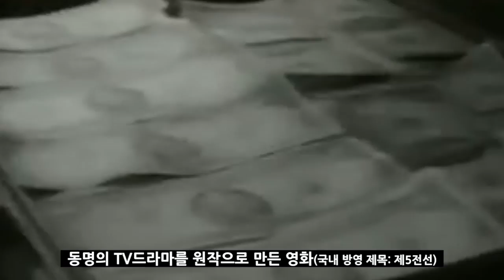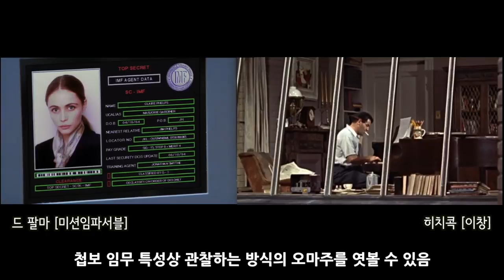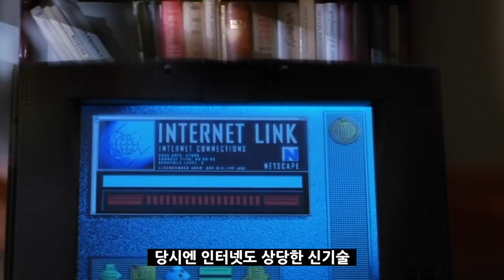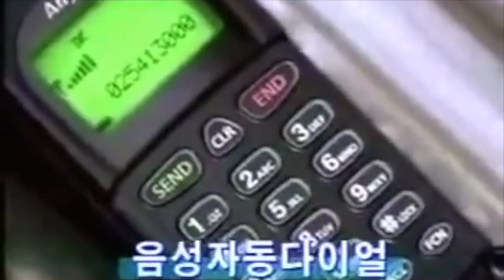첩보 스릴러 영화의 진수 - 미션 임파서블 1(+폴아웃 후기)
Jay TV 죽기전에 꼭 봐야하는 추억의 명화 100 - 10회
열번째 영화는 최근 폴아웃 개봉으로 핫한 '미션 임파서블 1' 입니다.
액션에 힘을 준 최신작과 다르게 서스펜스에 힘을 준 첩보 스릴러 명작 입니다.

영화의 다양한 썰과 내용은 매주 목요일 밤 12시 Jay TV 라이브에서 확인하세요